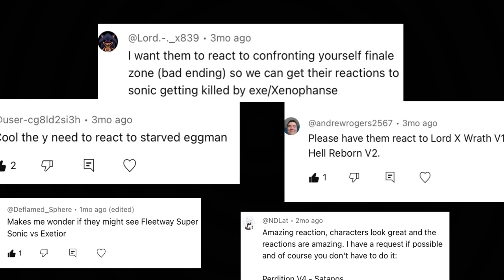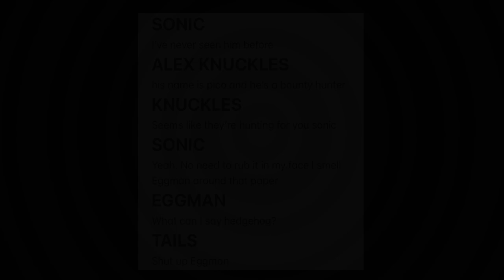ALL SEASON 1 SCRAPPED CONTENT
Credit to the original makers of OC’s